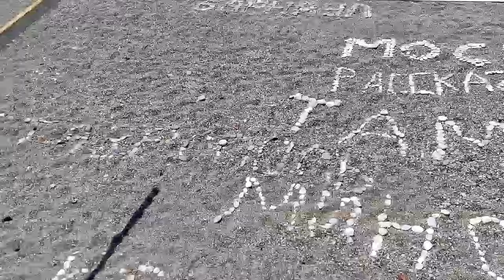Парк- отель"Кавказ"Гагра. Пляж. Июнь 2024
При нас пляж преобразился-привезли 50 зонтов и очень много лежаков,включили воду в душе раздевалок у бассейна и сделали убогий душ у подъёма от пляжа к корпусу.Надеюсь,что его доведут до ума!